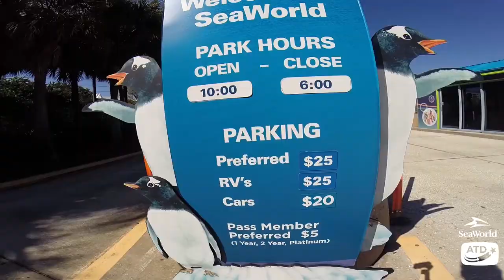SEAWORLD: What to Know Before You Go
Planning a visit to SeaWorld, Orlando? Don't leave home without watching our guide to everything you need to know about this incredible theme park!

Let an ocean of fun and adventure wash over you at SeaWorld!
At SeaWorld meet amazing marine animals and jump into their world on sensational rides, attractions and shows. Feel the power of a Mako shark, slide through the sky with the grace of a manta ray and board a raft journeying towards the world’s tallest river rapid drop courtesy of our SeaWorld tickets!

Our guide to SeaWorld® Orlando
With a host of sensational rides, shows and attractions that put you right at the heart of the marine world, SeaWorld feels like an ocean adventure worthy of the seven seas. Use your SeaWorld Parks Tickets to take the plunge on one of the thrilling rides, take a seat at one of the sensational shows and get up close with animals.

Not to Miss Attractions
Journey past drenching waterfalls to unearth the secrets of this lost rainforest river on Infinity Falls. You’d better hold on tight, because those roaring rapids might just send you plummeting over the world’s tallest river rapid drop into the churning white-water below.
Mako is Orlando's tallest, fastest and longest coaster. Inspired by the ocean’s fastest shark, this 200-foot-tall hypercoaster leaves riders feeling breathless and weightless as it drops and rises at speeds of up to 73mph. SeaWorld’s hypercoaster is the centrepiece of a two-acre plaza which is fully shark themed including Mako, Shark Encounter, Sharks Underwater Grill, shops, shark and shipwreck theming and educational experiences featuring sharks.
Thrill Rides
Manta® is the next generation of SeaWorld thrills. Taking you on an extraordinary journey from "seeing to being," with your SeaWorld tickets this all-new breed of mega-attraction combines the best of the sea and the sky, immersing you in the beautiful and mysterious world of rays, then taking you for a flying roller coaster thrill ride aboard the biggest ray of them all, the manta.
Take on Kraken, Florida's only floorless coaster. As you twists and turn, you’ll feel like you’re narrowly avoiding the clutches of sea creatures inspired by legendary animals of the past.
Coming soon: NEW for 2020 - Ice Breaker™. Named after the icy Arctic summits, Ice Breaker will feature four airtime filled launches, both backwards and forwards, culminating in a reverse launch into the steepest beyond vertical drop in Florida. Will you brave the ice?
Family Fun
Experience One Ocean®, showcasing SeaWorld’s entire family of majestic killer whales. See spectacular whale behaviours, including thrilling high-energy leaps and multiple killer whales performing simultaneously.
Antarctica: Empire of the Penguin® transports families to a rarely seen, icy world. Journey to the bottom-of-the-world, to the coldest and windiest continent, to a place of ice more than 9,000 feet thick. You’ll be surrounded by the sights, sounds and awesome encounters found in this frozen place, embarking on a one-of-a-kind ride and an incredible family adventure. Experience the mystery and wonder of life on the ice through the eyes of a penguin, sensing the beauty and drama of their sometimes-dangerous habitat. It’s a must-see, one-of-a-kind theme park experience only at SeaWorld in Orlando.
Wild Arctic® gives you the opportunity to get up-close to walrus and beluga whales and take a simulator jet-copter ride, making all of the discoveries of a polar expedition – without the frostbite!
Discover Atlantic bottlenose dolphins at Dolphin Cove® and see mysterious stingrays and rescued turtles up-close at Key West at SeaWorld Orlando.
Dolphin Days offers an immersive and educational glimpse into the world of the ocean’s most playful ambassadors, the Atlantic bottlenose dolphin. Throughout the show, you will see the personality of each animal, witness the special bond they share with their trainers, and learn how to protect dolphins in the wild.
Take a walk along Sesame Street and meet Big Bird, Elmo, Cookie Monster and all their friends. Fun rides, play areas and interactive experiences line the street, and can be enjoyed by the whole family. Dance along to SeaWorld’s first-ever parade.
Cheer for Clyde and Seamore, two sea lion pupils who need to complete some crash courses to graduate from Sea Lion high school in Sea Lion High: The New Class®.